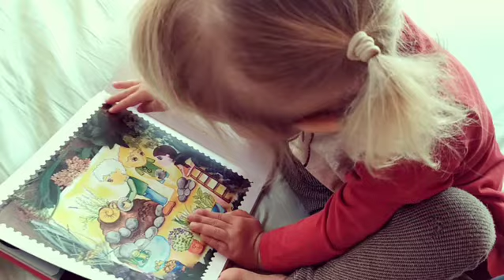Alžbetka číta z knihy Alžbetka s Klárkou si vysnívajú čarovnú záhradku